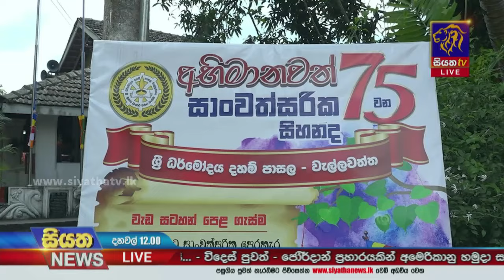වැල්ලවත්ත ශ්‍රී ධර්මෝදය පිරිවෙනට වසර 75ක් සපිරෙයි | Siyatha News